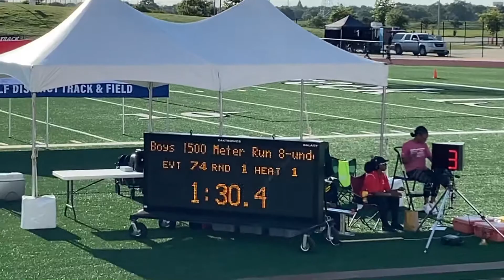2021 Junior Olympic Qualifier - Luke 1500m